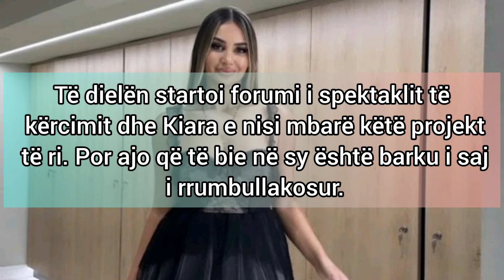PER TE GJITHE JU QE DYSHONI KJO VIDEO VERTETON SHTATZENINE E KIARES...